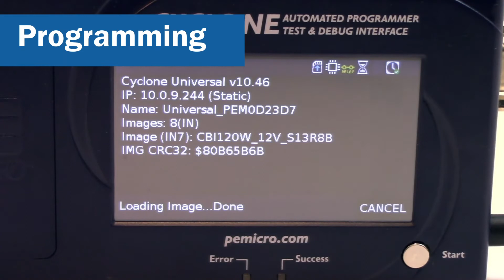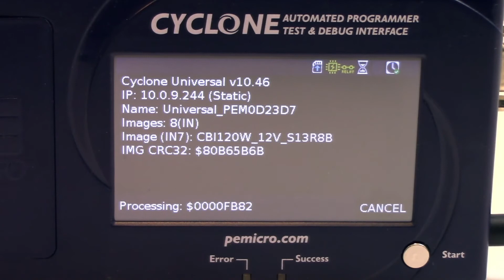DC-UPS/CB Firmware Update Size 2 with Cyclone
Here are a few steps to upgrade some of our products.